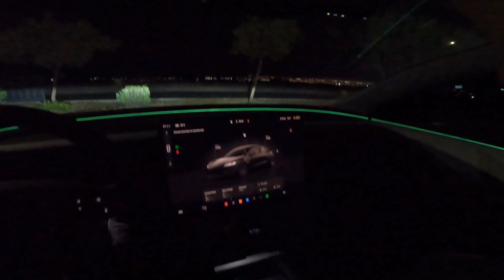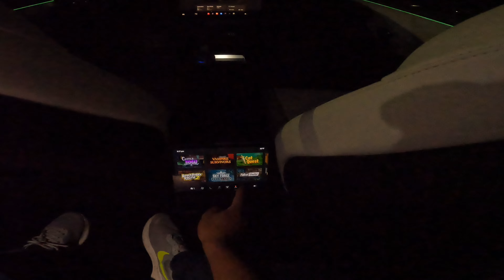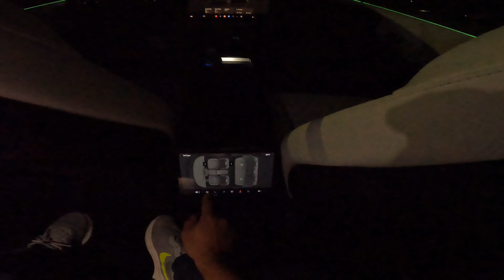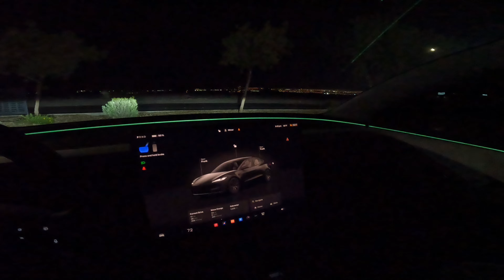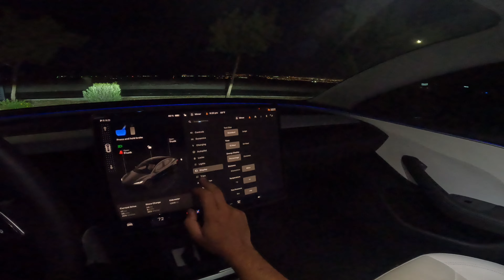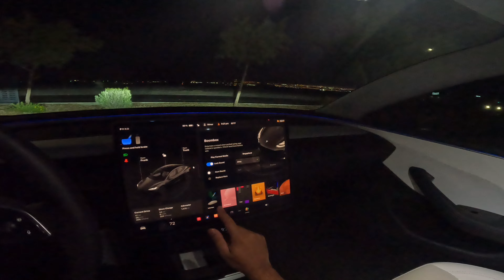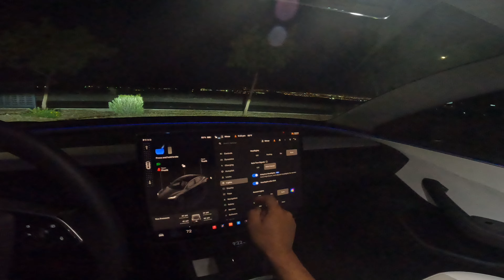First POV Night Drive // 2024 Tesla Model 3 Highland Rear Wheel Drive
Experience the car for yourself. No talking, no music, just the drive. Get the feeling of yourself sitting in the drivers seat and taking a test drive, without getting in the car.

Specs:
2024 Tesla Model 3 Rear Wheel Drive
Horsepower: 257 hp
Torque: 266 lb-ft
Transmission: 1-Speed Direct Drive
Fuel Economy: (140 MPGe City / 125 MPGe Highway / 132 MPGe Combined)

Info courtesy of Edmunds